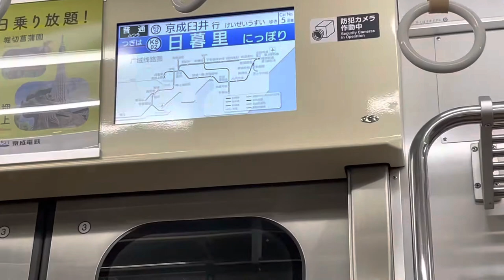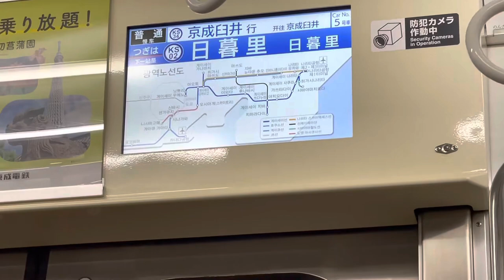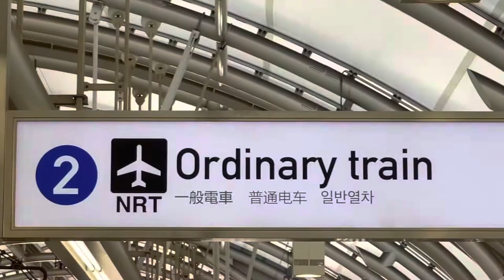【そろそろ新車デビュー？】京成電鉄の地下区間（京成上野から）に乗車！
長らく3000形列が導入され続けた京成電鉄。
ようやく、全く新しい車両の導入が検討されるようになった模様です。
しかもその車両は、ワイドドア！？
結構前の撮影ですが、京成の地下区間〜地上の爆走をお楽しみください。

初心者大歓迎！コメントどしどしください！
※お願い

車内放送、駅放送、展望動画、発車メロディー、ATOS放送など鉄道全般の音声や動画を毎日(18時）更新します！
また、運転見合わせ等の速報を出したり、新型車両デビュー当日にライブ配信をしたり（来るまで待ったり）します。

2020年04月09日　チャンネル開設